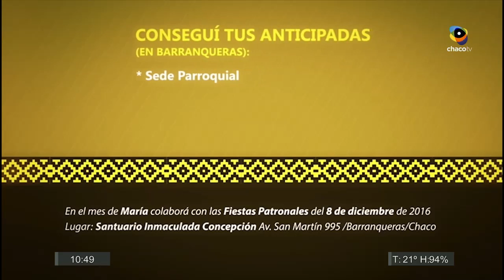08112016 fernando bergagno